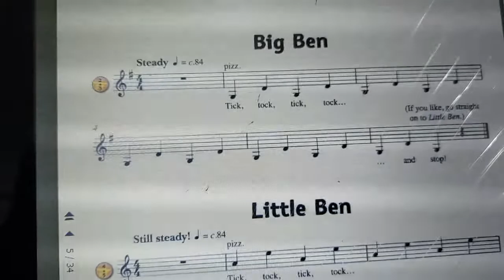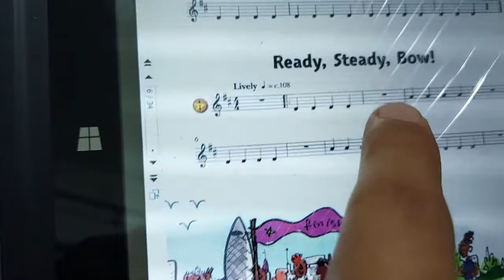Notas no Violin Star - Explicação Iniciantes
Complemento da aula de 16/04